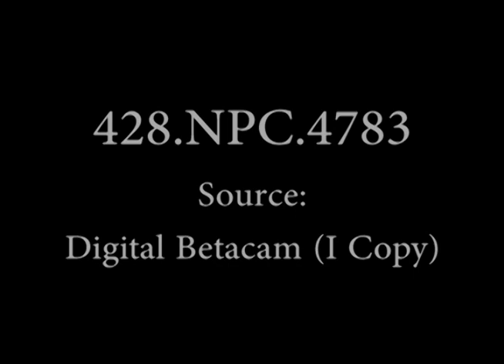President Roosevelt Visits Jungle Training Center in Hawaii